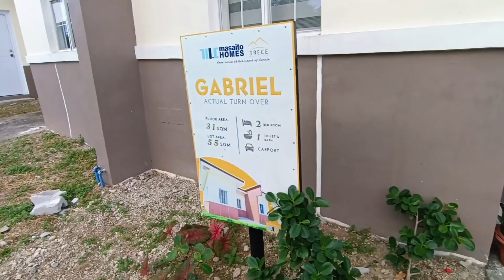GABRIEL MULTI-POD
RFO - Units | Complete Turnover 🏡

Gabriel a Multi-Pod House Unit of Masaito Homes Trece Martires Cavite

Flr.area 31 sqm

12,533.33 monthly dp(15 months )
13,7753.76 bank monthly amort.(25 yrs.)

📍Specs.
Bungalow Loaf type
2 bedrooms
1 toilet and bath
Carport

📍Location:
Brgy. San Agustin & Brgy. De Ocampo Trece Martires, Cavite

✅Amenities Offered:
* Jogging path
* Basketball Court

✅Accessibility:
- Highly accessible to Governors Drive
- 5 minutes away from SM Trece
- 5 minutes away from Walter Mart
- 5 minutes away from Cavite Capitol
- 5 minutes away from Pamilihang Bayan ng Trece

✅Available thru Bank and Inhouse Financing

For safety and assurance of your investment,
transact only with LEGITIMATE Agents.
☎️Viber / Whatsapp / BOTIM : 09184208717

Look for Eliza Inofre & Edmar Hilario
EMO GROUP / RISE AND SHINE REATY INC.

Consult, invest and reserve yours now!❗️🏠